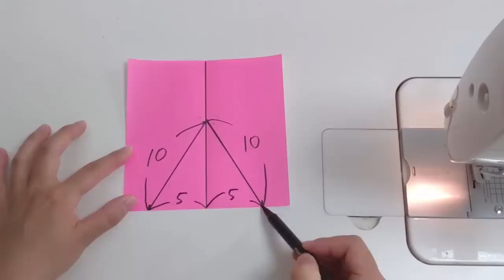面白い作り方！ハギレで作る毎日使う小物【Easy DIY】 It's Not like any other kind!! Coin Purse Easy Tutorial.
【完成サイズ】
たて９㎝×よこ９㎝